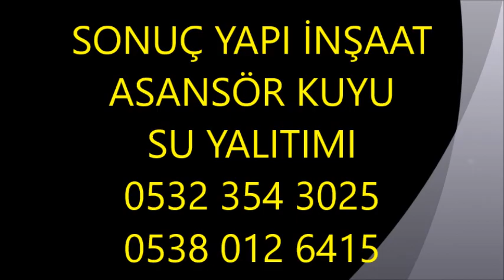Esenyurt, Asansör Kuyu Yalıtımı